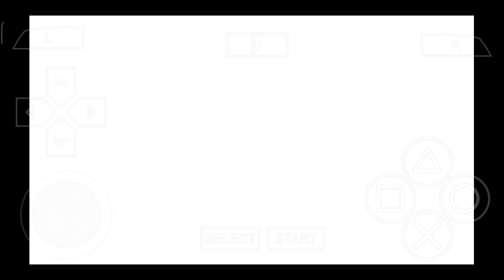Naruto Shippuden Ultimate Ninja Impact || Chapter 7 Tale Of Jiraiya || The Sentiment Of Two Friends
Naruto Shippuden : Ultimate Ninja Impact || Ultimate Road || Chapter 7 : Tale Of Jiraiya || The Sentiment Of Two Friends